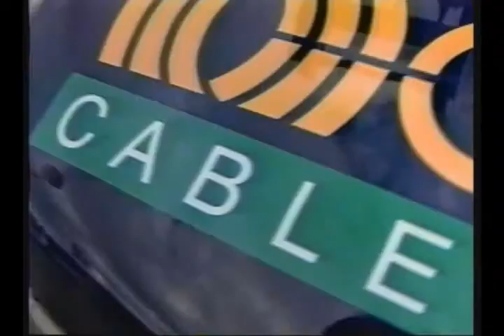Cogeco (1997) - Cogeco Cable Infomercial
Cogeco North Bay
November 1997

Cogeco Cable Infomercial